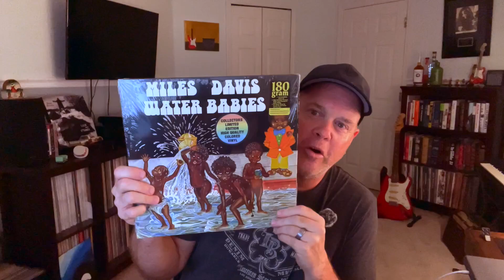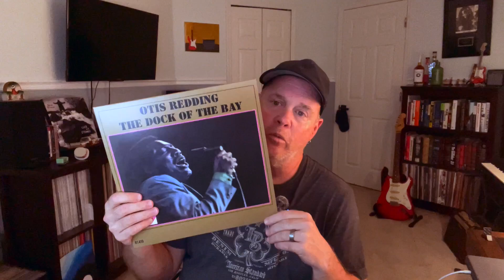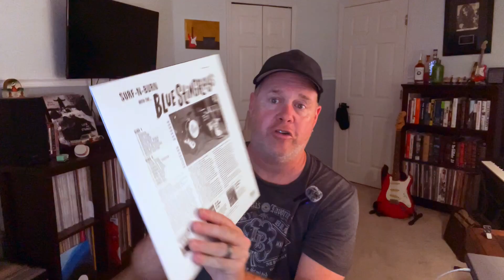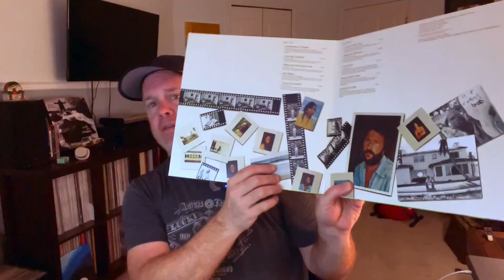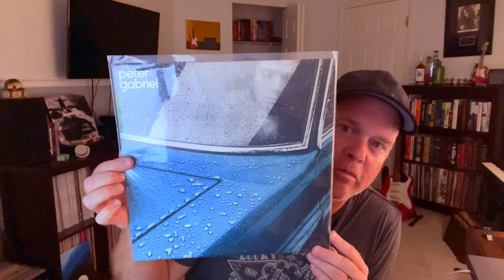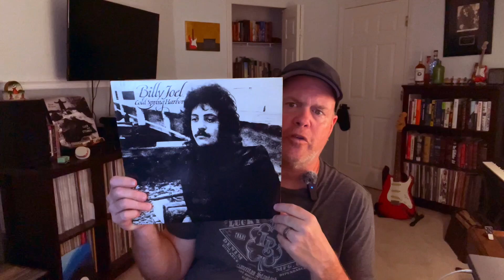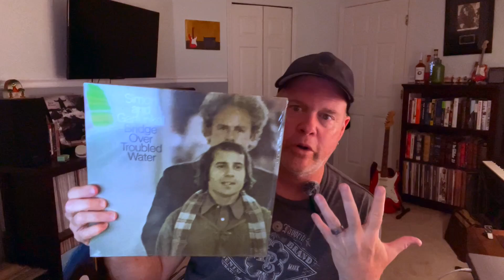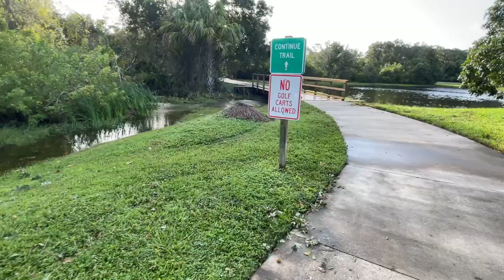Hurricane Helene Experience + Albums & Songs With Weather Themes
This video shows footage of my experience with Hurricane Helene in the central Florida, Oldsmar area. The storm surge came close, but we were more fortunate than some of neighbors. We wish the best for our fellow Floridians and residents of all states who suffered devastating loss.